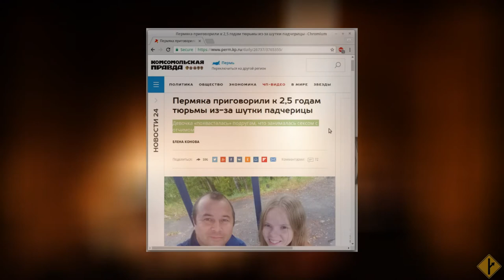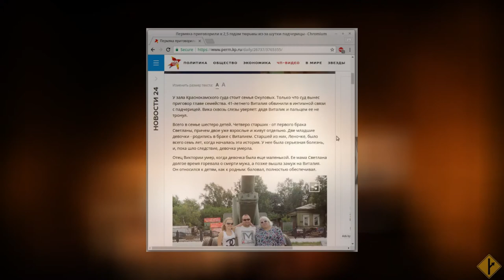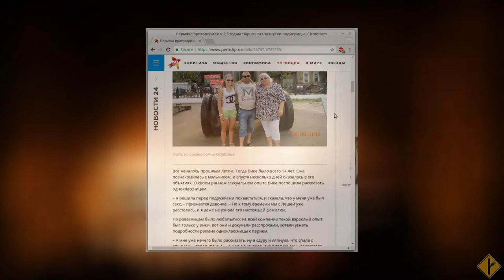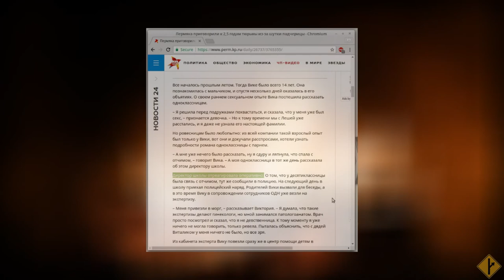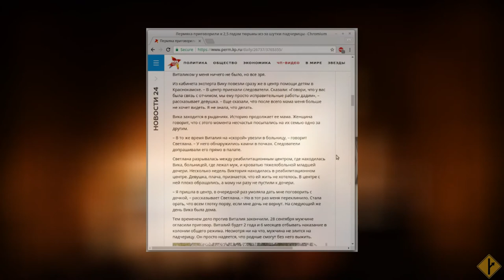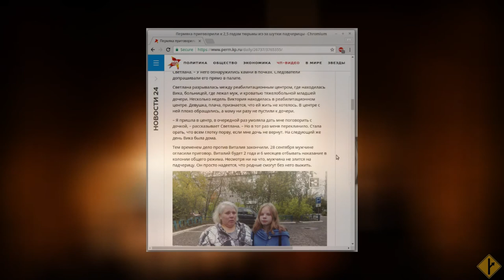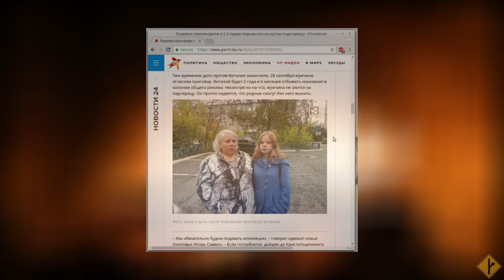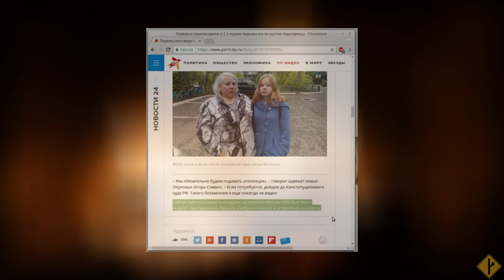Жизненная история об опасностях удочерения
Думайте как следует прежде, чем ввязываться.